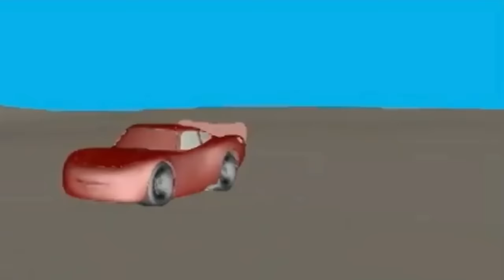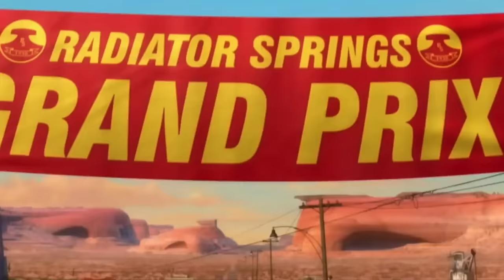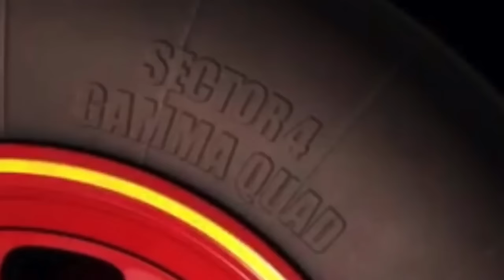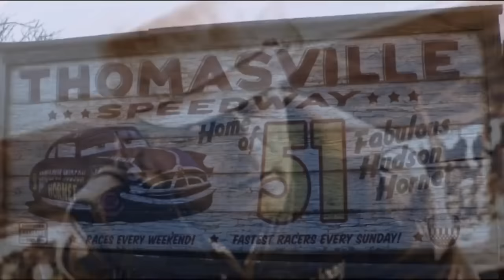Did you know that McQueen's tongue